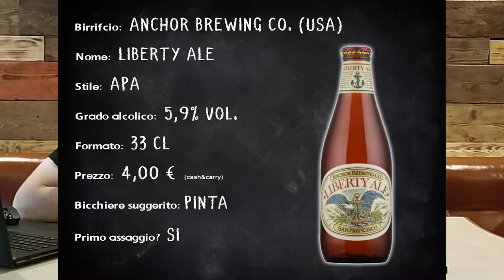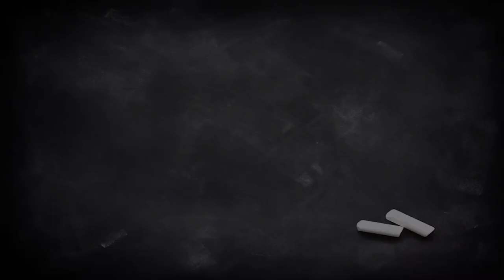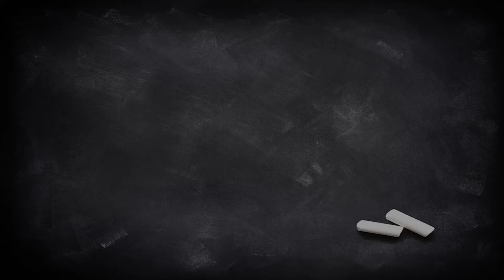SKAL! Anchor Liberty Ale, una IPA made in USA - Degustazione #25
Anchor, storico birrificio della West Coast, sforna princiaplmente IPA, APA e Pale Ale in generale. Assaggiamo oggi questa "Liberty Ale", uno dei pezzi forti di questo ormai ex birrificio indipendente.